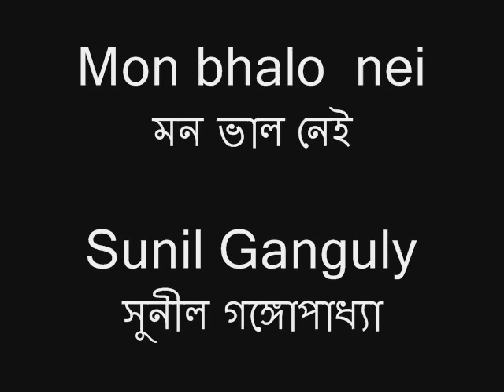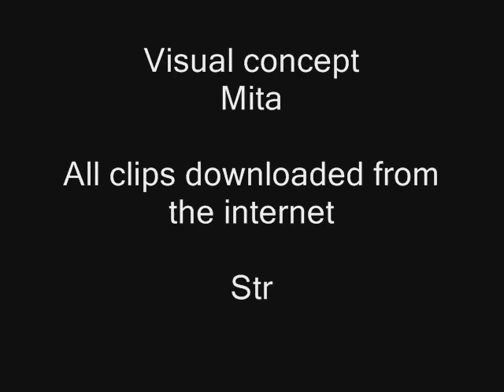Sunil Ganguly Mon bhalo nei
Bangla kobita rochona ebong patth Kobi Sunil Gangopadhyay. Mon bhalo nei.

Visual presentation of the poem done by me.
This video was prepared way back in 2010 with a different thought but now when I look back I feel I should re make it .with the space created by the absence of the poet. till then please pardon me